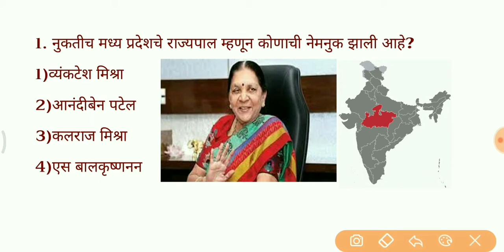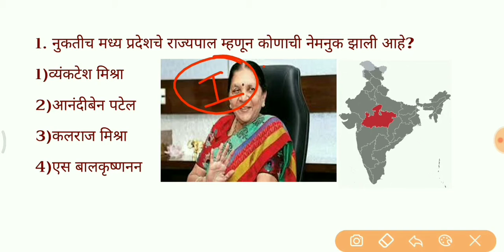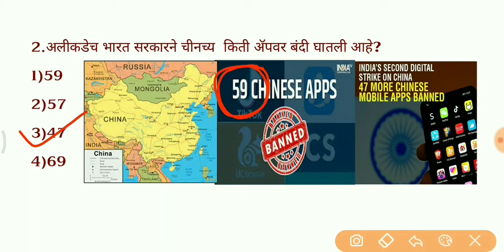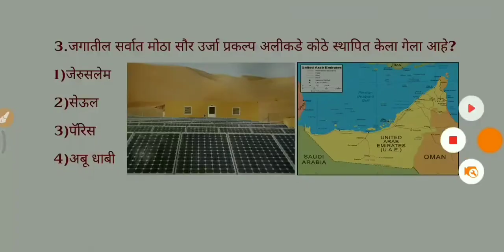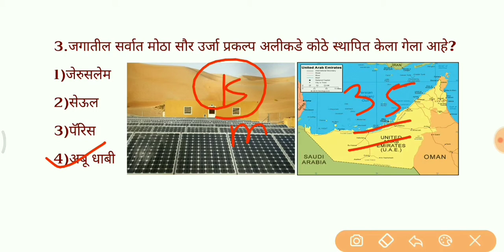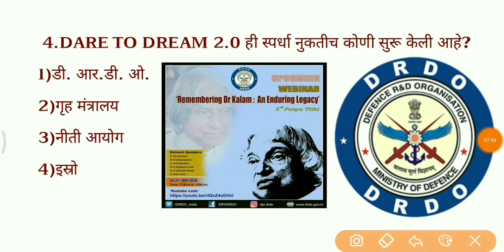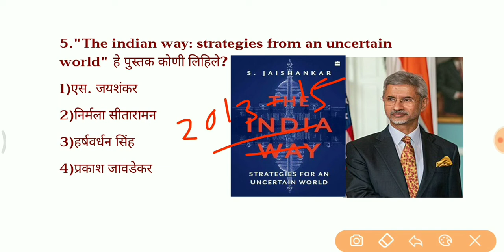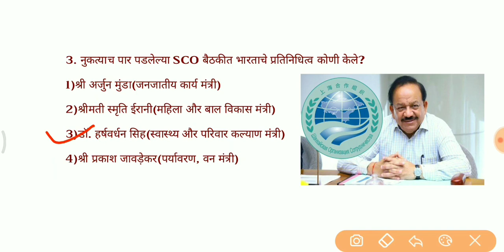30th July 2020 Current Affairs.